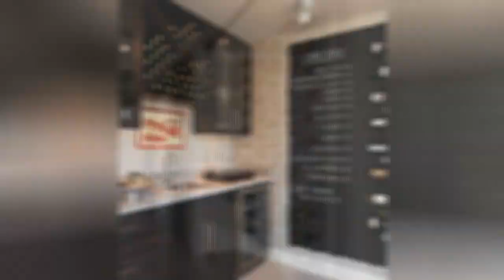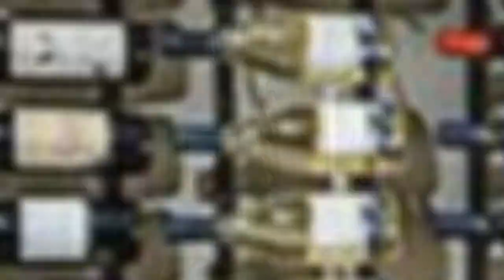75 Gray Floor And Purple Floor Wine Cellar Design Ideas You'll Love 🌈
0:00:00 - Intro
0:00:12 - Gray Floor And Purple Floor Wine Cellar Design Ideas You'll Love: Inspirations 1 to 25
0:03:01 - Gray Floor And Purple Floor Wine Cellar Design Ideas You'll Love: Inspirations 26 to 50
0:06:02 - Gray Floor And Purple Floor Wine Cellar Design Ideas You'll Love: Inspirations 51 to 75

Hello there!🌈